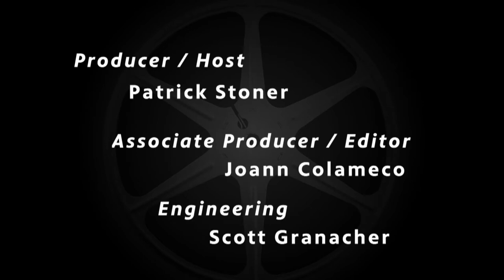The United States vs. Billie Holiday - Flicks (2021)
Lee Daniels — the director talks with Patrick Stoner about his award winning star, the harsh realities of her life and the times, & his efforts to educate his young cast to their history.

Flicks is a program devoted to exploring the latest creations from Hollywood. Each week, WHYY film critic Patrick Stoner provides up-to-the-minute coverage of top films, stars and moviemakers.